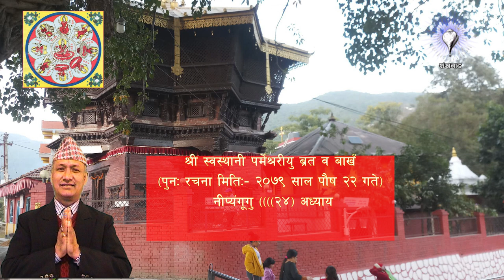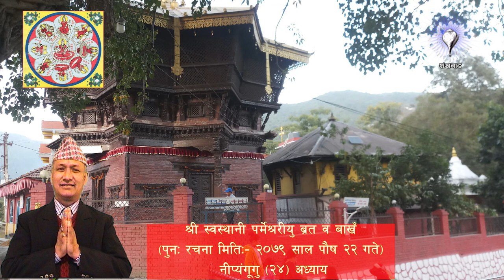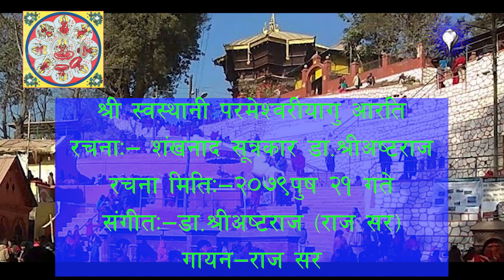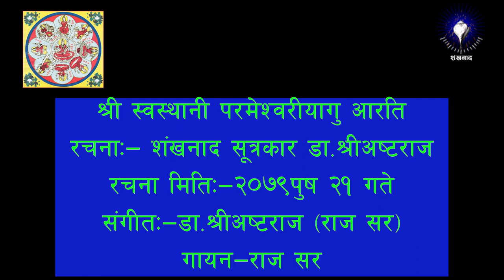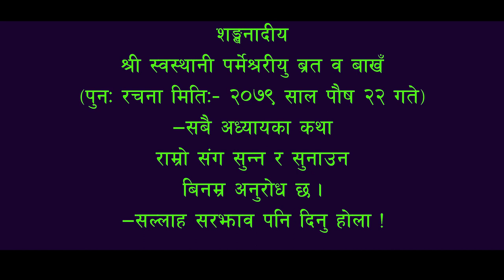श्री स्वस्थानी परमेश्वरी ब्रत बाखँयु नीप्यंगूगु (२४) अध्याय ) |Dr. Shree Asta